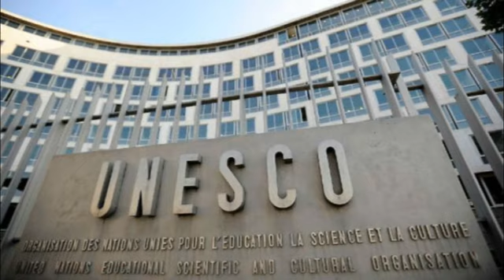ŠAMARČINA LAŽNOJ DRŽAVI: Članstvo Kosova nemoguća misija!